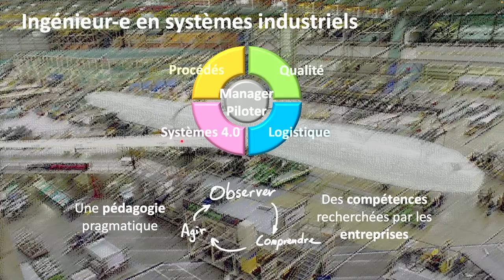Table ronde Industrie 4 0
Présentation live des formations d'ingénieur
lors des portes ouvertes virtuelles du 10 décembre 2022